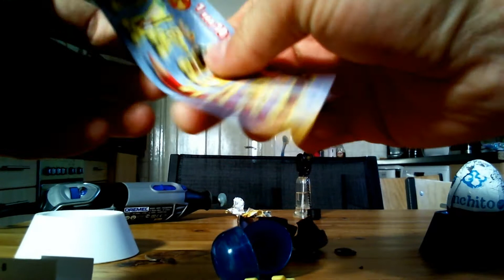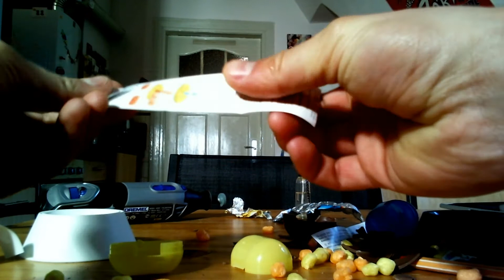Review: Übergang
Hier ein Lückenfüller ... neue Videos folgen bald.